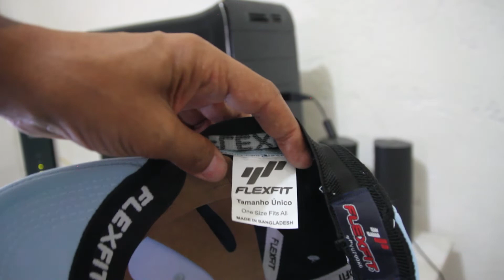Boné da Hurley Fechado Flexfit Azul Claro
Nesse vídeo mostro o Boné da Hurley Flexfit na cor Azul claro, Assista todo esse vídeo para você ver todos os detalhes desse Boné, Por favor! José Tadeu